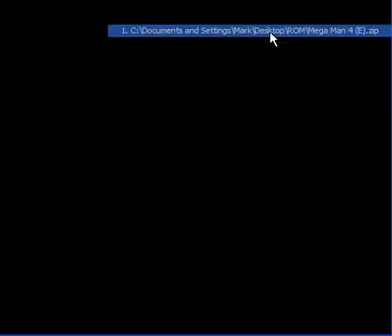Mega Man 4: Cossack's Castle!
The sixth movie out of 10. I take on Dr. Cossack and his castle of doom.